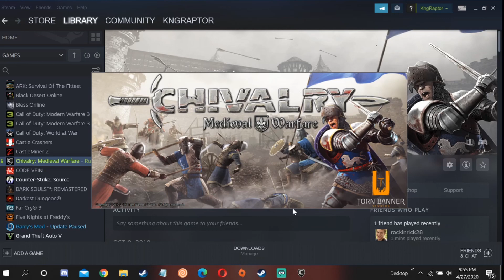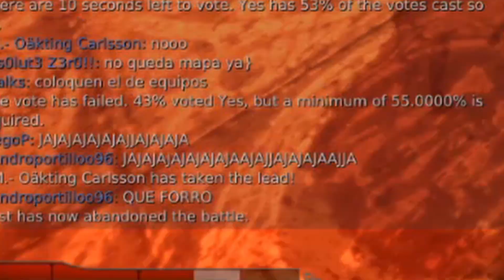Three idiots ruin Chivalry (Funny Moments)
Hope ya'll enjoyed this episode of funny moments. It help the channel a bunch, and let's me know you guys mess with the content.